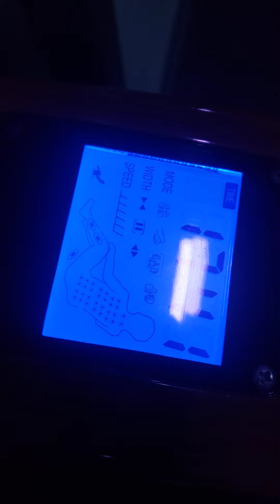urban air 2(4)